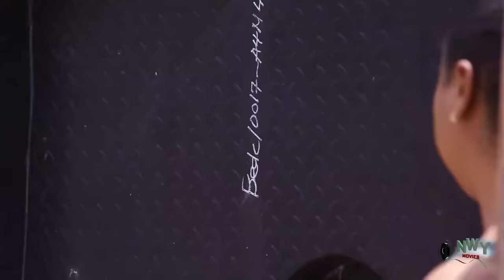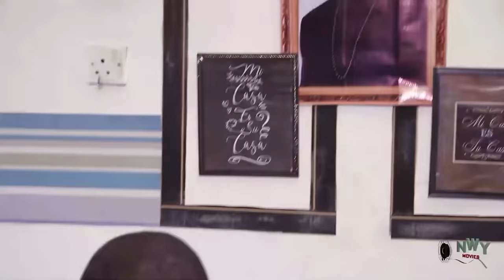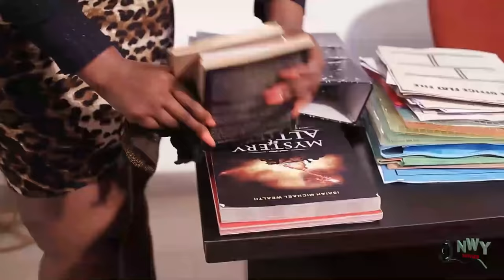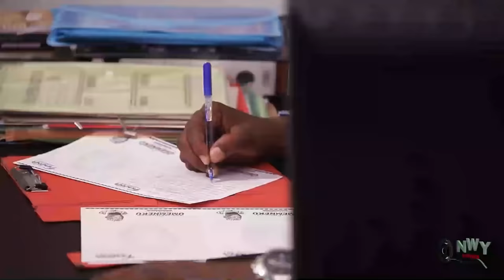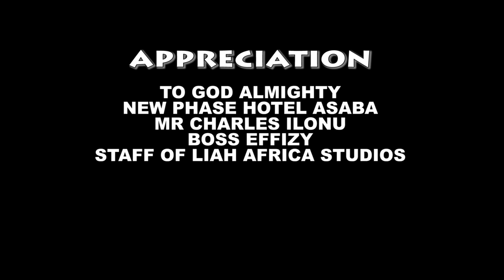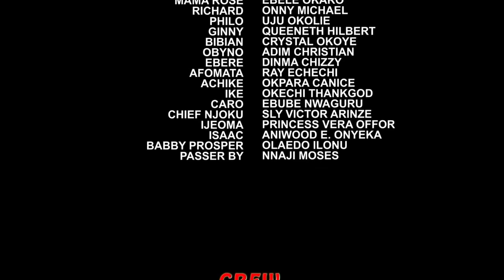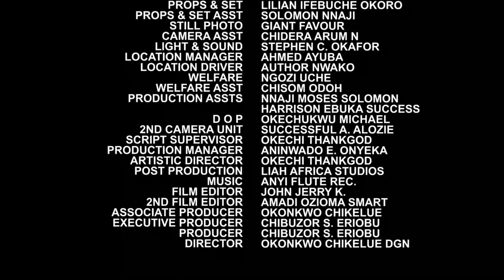Cooperate Housemaids -Destiny Etiko / Uju Okoli / Mercy Johnson / Queeneth Hilbert 2021 Latest Movie